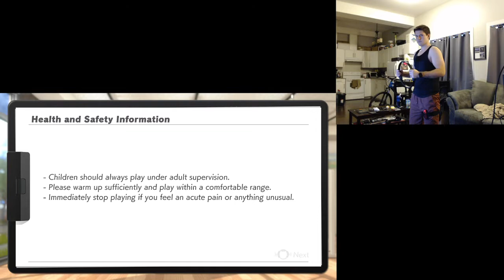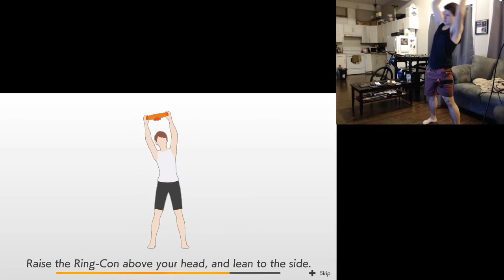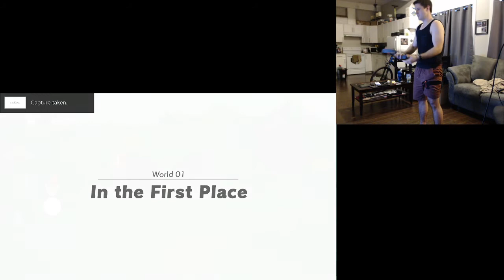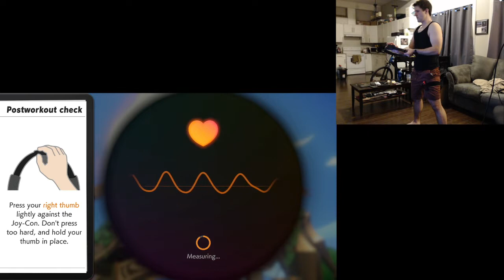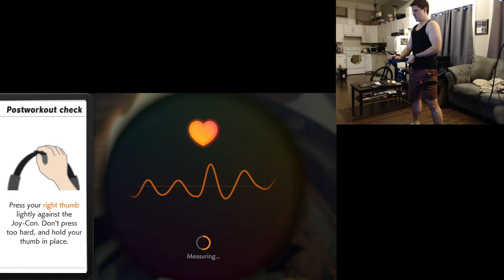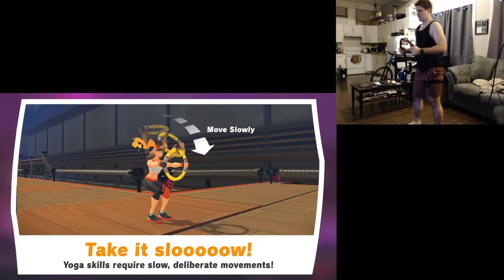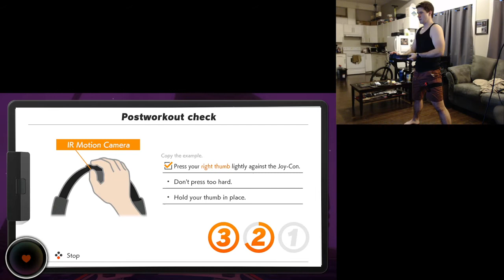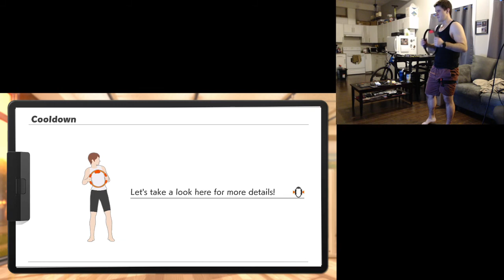The Swoleventure Begins - Ring Fit Adventure - Part 1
Will I stream/upload every time I play this game? If I do that's like 3 uploads/streams a week. So no I probably will not. Or who knows maybe I will. Find out next time on Ring Fit Adventures...

On a side note the gameplay and webcam are slightly out of sync even though I didn't record them separately so that shouldn't really happen. Thanks OBS.